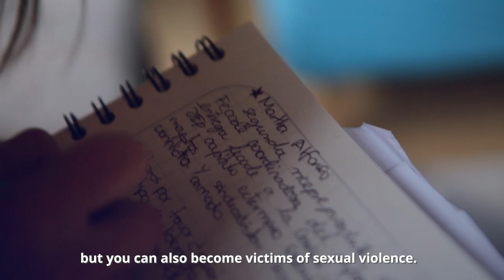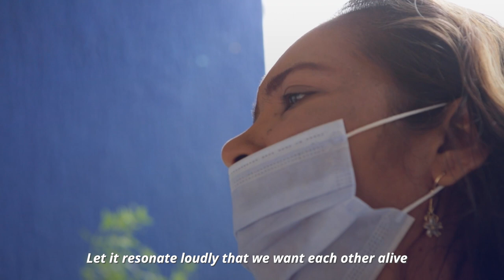Dispossessed: Colombia's Land Defenders [trailer] | openDemocracy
Meet the women journalists and activists braving danger to protect land rights in a country plagued by violence.